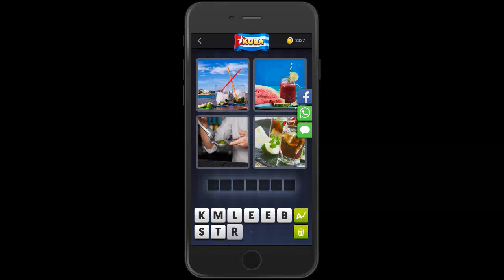4 Bilder 1 Wort Kuba 15 November 2018 Tägliches Rätsel